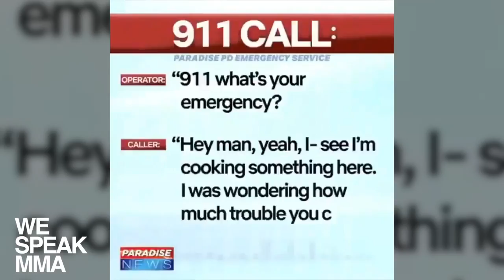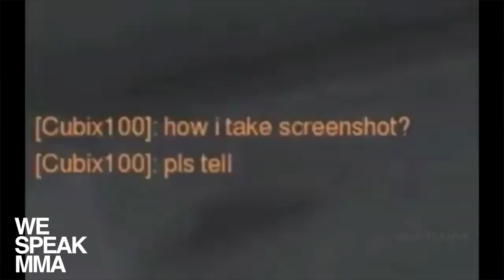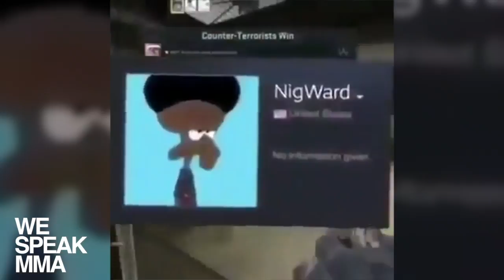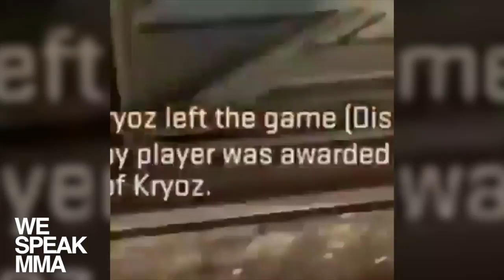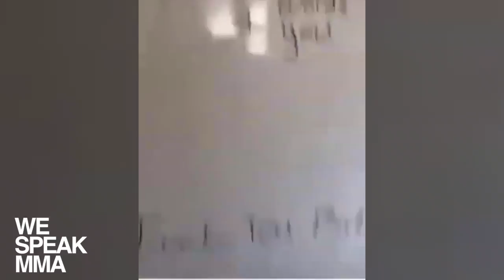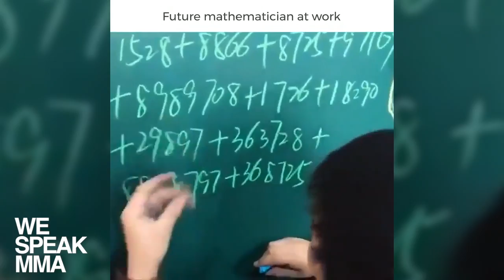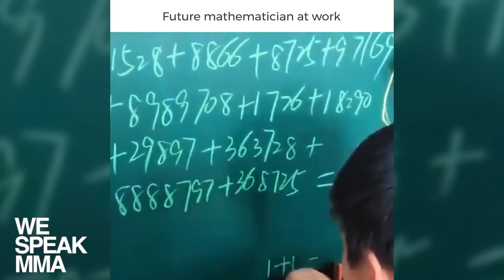BEST MEMES COMPILATION 1